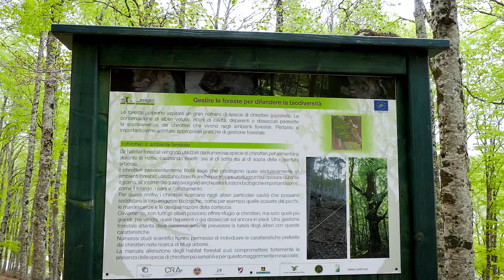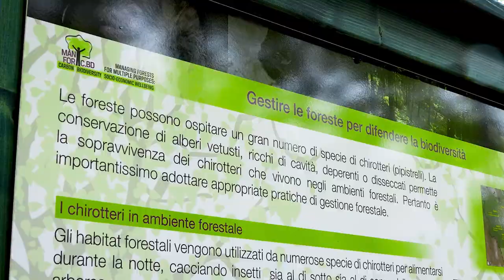LIFE ManFor C.BD.: diradamenti selettivi in boschi di faggio adulti - Ettore D'Andrea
Si descrive una buona pratica messa in campo dal progetto LIFE ManFor C. BD. che prevede interventi di diradamento dall'alto in boschi di faggio adulti applicati nella Foresta di Chiarano Sparvera, in Abruzzo, con attenzione verso l'incremento della necromassa. Principale obiettivo della pratica è quello d’incrementare la complessità strutturale del bosco sia al fine di conservare e incrementare la biodiversità che per una sua valorizzazione economica.
Il video fa parte di una serie realizzata da Compagnia delle Foreste nell’ambito del progetto LIFE GoProFor (LIFE17 GIE/IT/000561). Questo ha selezionato alcune centinaia di buone pratiche di conservazione prodotte in tutta Europa, dalla metà degli anni Novanta del secolo scorso, grazie al LIFE Programme, lo strumento ambientale della Commissione Europa. Le buone pratiche di conservazione della natura in ambiente forestale sono tutte consultabili gratuitamente nel data base del LIFE GoProFor